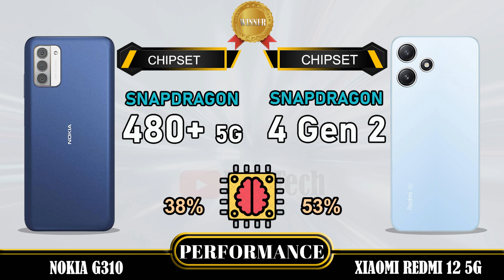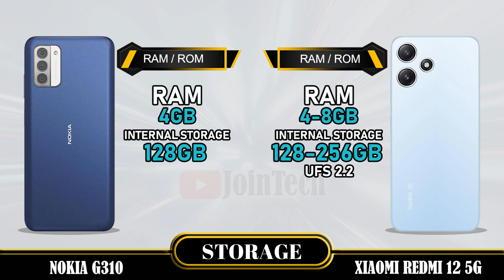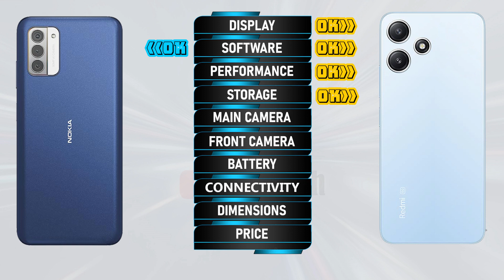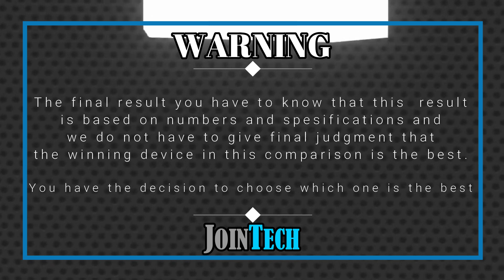WOOOW AMAZING!!! DECODING THE SUPERIORITY! NOKIA G310 5G VS XIAOMI REDMI 12 5G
Nokia G310 5G vs Xiaomi Redmi 12 5G | Comparison | Review | Unboxing | Price | Antutu Score
We provide a detailed first look at the Nokia G310 5G, including hands-on specifications and features. The data is sourced from the manufacturer's laboratory, and the actual data may differ due to test environment conditions. You can find the specs and unboxing information for the Nokia G310 5G in our comparison review. Share your first impressions and any tests you conducted in the comments section, especially when comparing it to the Xiaomi Redmi 12 5G. Please note that any Google data used in this video is purely for illustrative purposes, and we cannot guarantee the accuracy (100%) of the information presented.
🔔 Turn on the bell for new upload notification 🔔
Please To:
Hello there,
For smartphones around $100:
For smartphones around $150:
► Video Content :
00:00 Intro
00:21 Best Display?
01:20 Best Software?
01:35 Best Performance?
02:03 Best Storage?
02:19 Best Main Camera?
02:48 Best Front Camera?
03:13 Best Battery?
03:34 Best Connectivity?
04:14 Best Dimensions?
04:43 Best Price?
04:52 Best Result?
05:06 Outro
Nokia G310 5G vs Xiaomi Redmi 12 5G full specifications
Xiaomi Redmi 12 5G vs Nokia G310 5G full specifications
Nokia G310 5G vs Xiaomi Redmi 12 5G comparison
Xiaomi Redmi 12 5G vs Nokia G310 5G comparison
Nokia G310 5G vs Xiaomi Redmi 12 5G
Xiaomi Redmi 12 5G Vs Nokia G310 5G
Nokia G310 5G series, Nokia G310 5G display, Nokia G310 5G dxomark, Nokia G310 5G Antutu Score, Nokia G310 5G Pubg test, Nokia G310 5G MLBB test, Nokia G310 5G Genshin impact, Nokia G310 5G Free Fire, Nokia G310 5G COD, Nokia G310 5G Display, Nokia G310 5G Performance, Nokia G310 5G Storage, Nokia G310 5G Main Camera, Nokia G310 5G Front Camera, Nokia G310 5G Selfie Camera, Nokia G310 5G Connectivity, Nokia G310 5G Dimensions, Nokia G310 5G Price, Nokia G310 5G Specifications, Nokia G310 5G Compare, Nokia G310 5G Australia, Nokia G310 5G Sweden, Nokia G310 5G Tech Spurt, Nokia G310 5G Denmark, Nokia G310 5G Tehcno Ruhez, Nokia G310 5G Chinese, Nokia G310 5G Design, Nokia G310 5G Russia, Nokia G310 5G GSMArena, Nokia G310 5G Canada, Nokia G310 5G US, Nokia G310 5G Gadgetin, Nokia G310 5G Marquez Brownlee, Nokia G310 5G Mexico, Nokia G310 5G Trakin Tech, Nokia G310 5G Norway, Nokia G310 5G Tim Schofield, Nokia G310 5G UK, Nokia G310 5G Poland, Nokia G310 5G Ukraine, Nokia G310 5G Italy, Nokia G310 5G Portugal, Nokia G310 5G Spain, Nokia G310 5G Georgia, Nokia G310 5G Ireland, Nokia G310 5G Netherlands